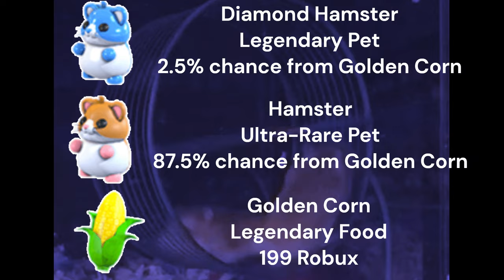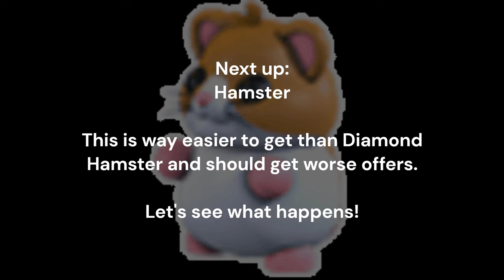Trading DIAMOND HAMSTER, GOLDEN CORN, and HAMSTER in Adopt Me! What Are They Worth?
The Legendary Diamond Hamster & Ultra-Rare Hamster are two pets that come from the Golden Corn Legendary food. These items were released on March 14, 2024 as part of the Hamster update. Check out this video to see what kinds of offers we received in trades across several servers on release day. You might be surprised by the values!
Also check out for more offers and values on all pets and other items in Adopt Me!